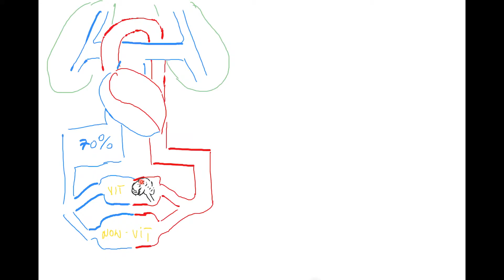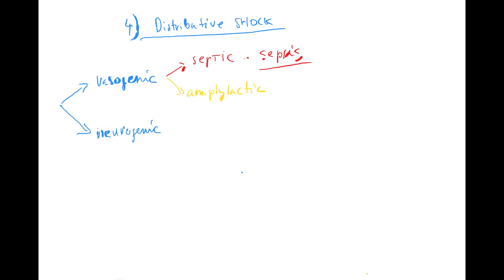Circulatory shock part 3 Types by Coiled in ENGLISH (also SIRS, sepsis, septic shock, anaphylactic)